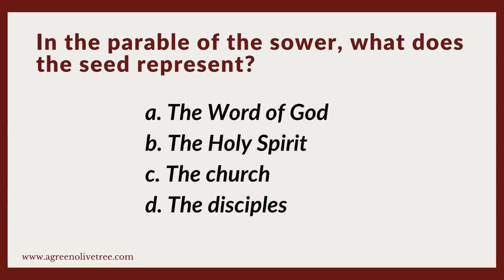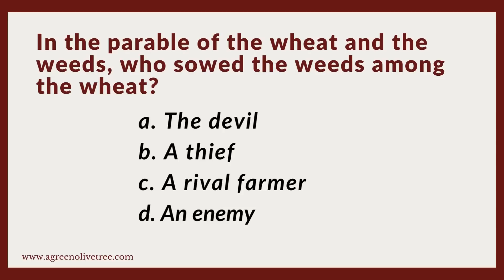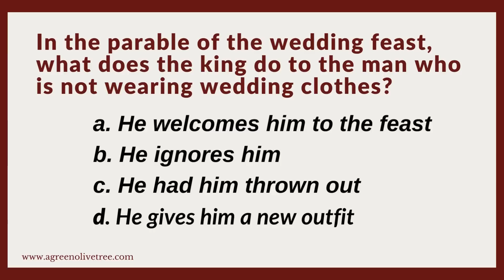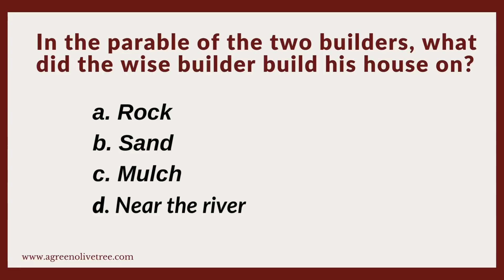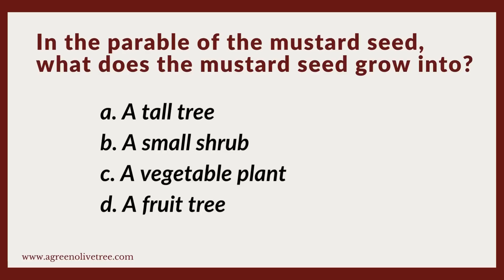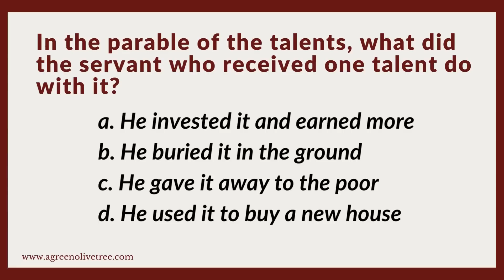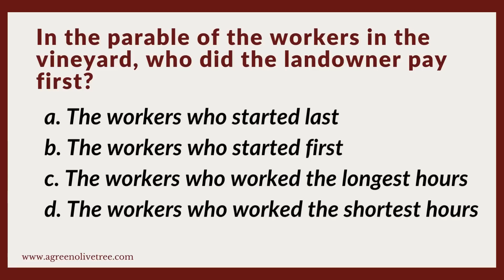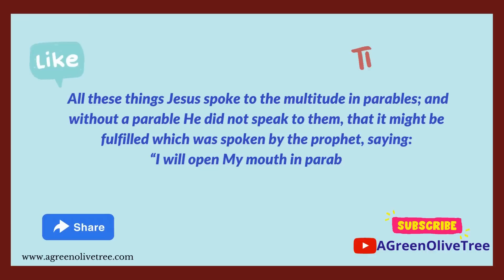Can you pass this quiz on the parables of Jesus Christ? | Bible quiz on the parables Jesus.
Facebook.com/AGreenOliveTree
Instagram.com/agreenolivetreeco

0:00 Introduction
0:24 In the parable of the sower, what does the seed represent?
1:16 In the parable of the prodigal son, who does the father represent?
2:10 In the parable of the good Samaritan, who were the two men who passed by the wounded man before the Samaritan helped him?
2:50 In the parable of the lost sheep, how many sheep did the shepherd have to leave behind to go look for the lost?
3:21 In the parable of the wedding feast, what does the king do to the man who is not wearing wedding clothes?
4:11 In the parable of the rich fool, what did the rich man decide to do with all his crops and goods?
5:39 In the parable of the unforgiving servant, how much did the first servant owe his master?
6:11 In the parable of the mustard seed, what does the mustard seed grow into?
7:05 In the parable of the prodigal son, what did the younger son ask for from his father?
8:05 In the parable of the talents, what did the servant who received one talent do with it?
8:38 In the parable of the workers in the vineyard, who did the landowner pay first?